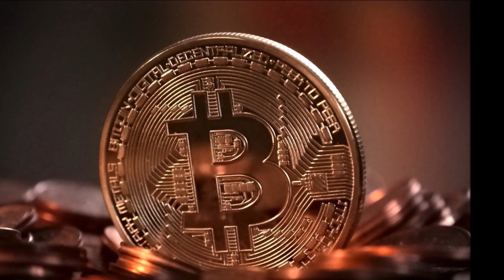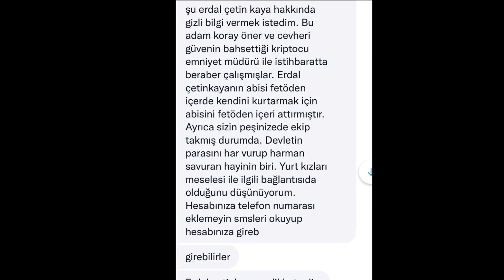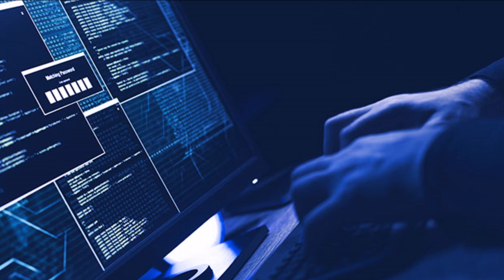Türkiye Sarsıldı:Yetiştirme yurtlarında büyüyen genç kızların fuhuşa sürüklendiği iddiası#sondakika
Süleyman Soylu'nun en yakınındaki isim neden görevden alındı?
Dilek Ekmekçi, Süleyman Soylu ile yakınlığıyla bilinen Siber Suçlarla Mücadele Daire Başkanı Erdal Çetinkaya'nın görevden alınmasına ilişkin çarpıcı değerlendirmelerde bulundu.3 Ağustos tarihinde Emniyet’te sürpriz atama gerçekleşti. Emniyet’in en önemli birimlerinden Siber Suçlarla Mücadele Dairesi Başkanı Erdal Çetinkaya görevden alındı, yerine Emniyet İstihbarat Başkan Yardımcısı Faruk Aydın atandı.